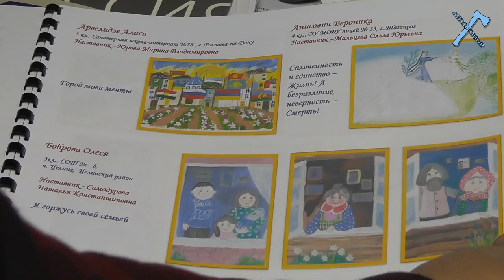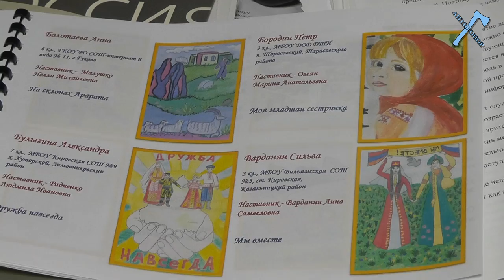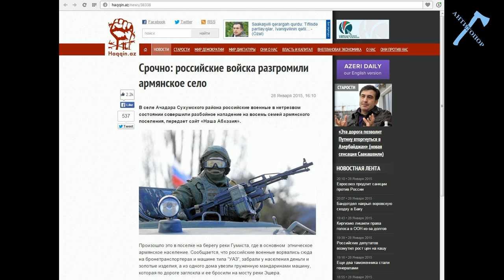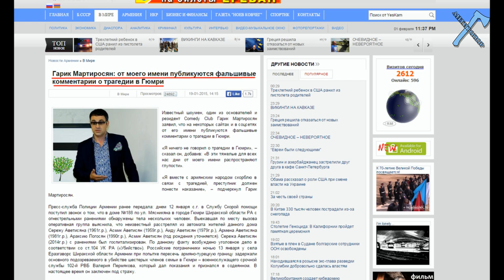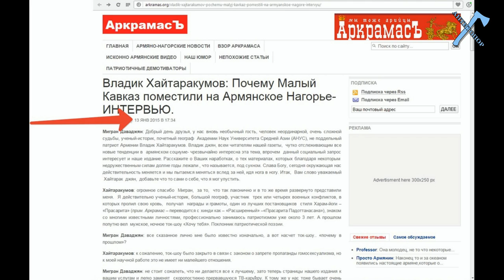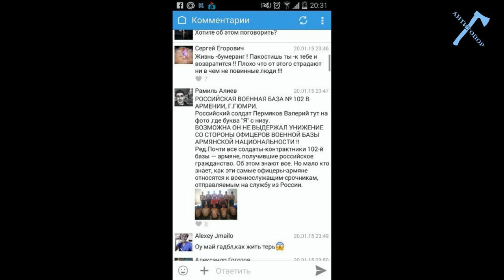Гюмрийский оборотень и сотрапезники